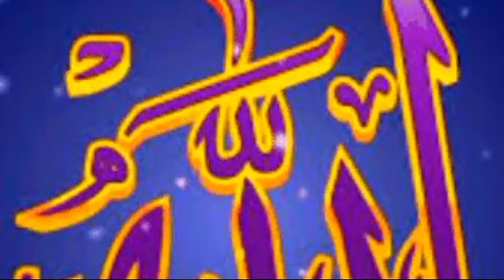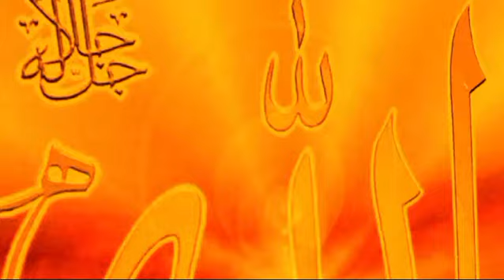kabar ky halat waqiyat | azaby qabar | kabar ka azab kaisa ho go | kea qabar m azab ho ga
yazeed ki gabar real video
namaz na padhne ka azab
24 hours challenge in qabar
strange graveyard in makkah
kabar per mitti dalne ki dua
hazrat adam ki gabar
hazrat sheesh alaihissalam ki qabar
kabar ka vakia
making fun of qabar
living in kabristan for 24 hours
qabar ka azab real
qabar ka azab bayan
kya aurat qabristan ja sakti hai
quran na padhne ka azab
world biggest kabristan
hazrat ayub alaihis salam ki gabar mubarak
kabra ki roshani ki namaj
hazrat amina ki qabar mubarak
ramzan me namaz na padhne ka azab
namaz e wehshate qabar ka tarika
kabristan in makkah
staying in qabar challenge
umar bin abdul aziz ki gabar
qabar ki dardnak azab
horror video kabristan
kabristan naat sharif
what is qabar
nabi ki qabar ka waqia
azab e qabar real video
qari ahmed ali ka bayan gabar ka azab
qabar ka azab by mushtaq veeri
horror story of kabristan
hazrat ibrahim ali salam ki qabar mubarak
makkah me allah ka azab
kabristan eid horror story
youtuber making fun of qabar
quran ki jhooti qasam khane ka azab
allah ka
allah allah ka allah allah ka allah
what allah does after tahajud
allah wala allah wala allah allah
allah allah
allah allah allah allah allah allah video
allah ki taqat by molana tariq jameel
benefits of astaghfirullah 1000 times
allah allah allah allah allah allah
allah kavvali
allah ki qudrat by maulana tariq jameel
what is the proof of allah
allah allah allah allah naat sharif
allah azab video
miracle of allah in makkah
proof that the quran is from allah
where did allah come from islam
one islam production who is allah
how powerful is allah
allah miracles stories
fear of allah emotional story
what is the real face of allah
real story of allah
about allah by tariq jameel
sijjin movie janaza scene
why mundan is necessary after death
manikarnika movie death scene
bahut daravana kabristan
why ladies are not allowed in shamshan
dronacharya death in
mahabharata
antim movie rahulya kills nanya bhai
mahabharat ashwathama death
full episode
qabar ka azab in real life
nirma washing powder girl death story
chandrakanta death episode
mahabharat pandavas death episode
nusrat fateh ali khan funeral video
pind daan vidhi after death
sijin movie janaza scene
cake cutting in shamshan ghat
going to kabristan at night
qayamat samrat death episode
kabristan wale tiktok
kahin deep jalay death episode
kabristan naat sharif
kabristan in english
aswathaman death mahabharata
mahabharat ashwathama death
full episode
mayyat afandi death
funeral of nusrat fateh ali khan
antim sanskar in english
how ashwathama died in
mahabharata
qayamat drama samra death Scene
horror video kabristan
azab e gabar real video
24 hours challenge in qabar
qabar se awaz aa rahi hai
never make fun of gabar
bahut daravana kabristan
night stay in samsan ghat
kobor niye mojar video
kabristan tiktok
kabristan blog
man making fun of qabar
kabristan in english
qayamat ki raat episode 13 part 1
qabar challenge vlog
hazrat fatima ki rooh kis ne qabz ki
100 sal purana kabristan
kabristan naat sharif
hazrat dawood alaihissalam ki
qabar mubarak
horror video kabristan
kabristan in makkah
azab e qabar ka bayan
what is qabar
night stay in kabristan
kabristan recipe
qabar par mitti dalte wagt ki dua
hazrat tanookh as ki gabar
mubarak
strange graveyard near masjid al
haram